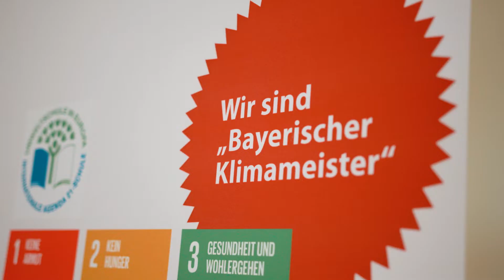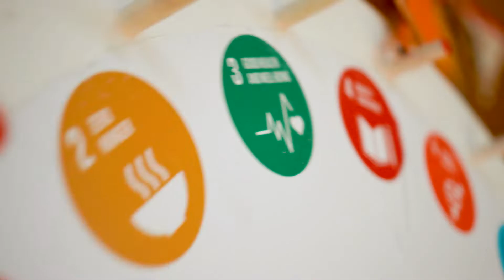Zukunftspreisträger 2022: Klimafreundlicher Pausenverkaufder EmiLe Montessorischule Neubiberg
Die Idee für einen klimafreundlichen Pausenverkauf stammt von den Schülerinnen und Schüler der EmiLe Montessorischule in Neubiberg und entstand, als sie sich im Unterricht mit der Produktion von Lebensmitteln und vor allem mit der Verschwendung durch weggeworfene Lebensmittel befassten. Als Antwort darauf wollten sie einen Pausenverkauf anbieten, der klimafreundlich und ressourcenschonend, aber trotzdem lecker ist. Mehr Informationen zum klimafreundlichen Pausenverkauf der EmiLe Montessorischule und zum Zukunftspreis gibt es